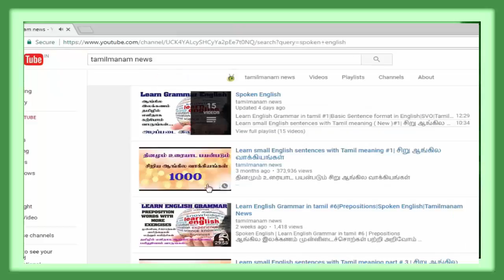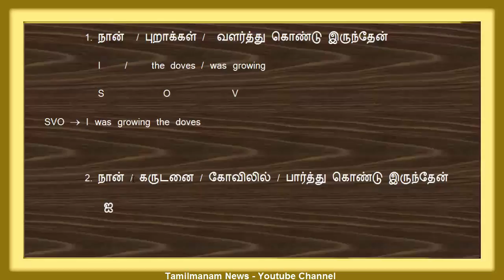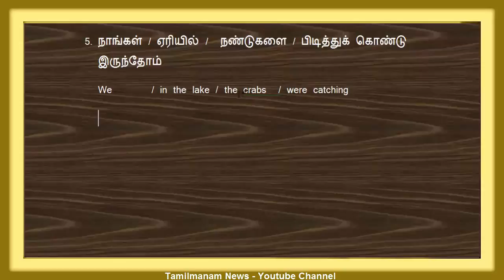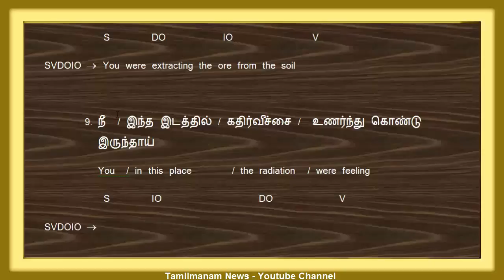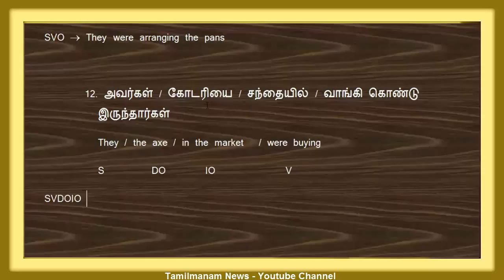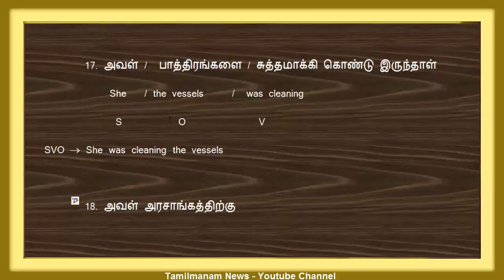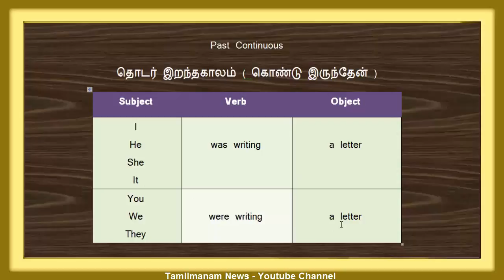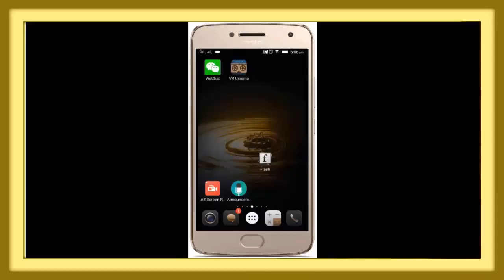Past Continuous|Learn English Grammar in Tamil #16|Spoken English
தொடர் இறந்த காலம் பற்றி எளிய தமிழில் கற்போம் வாருங்கள்
Learn English Grammar in Tamil #16| Past Continuous| Questions with Answers |Spoken English
Shivag's Online Courses
How to buy udemy courses